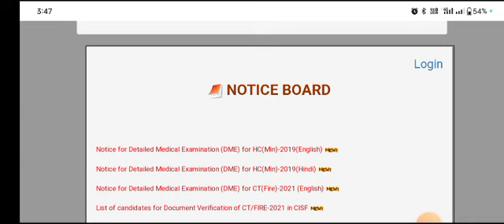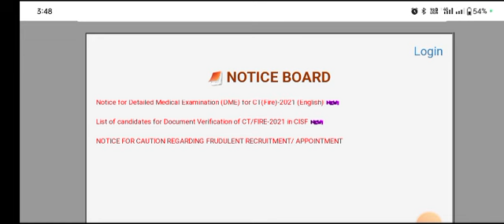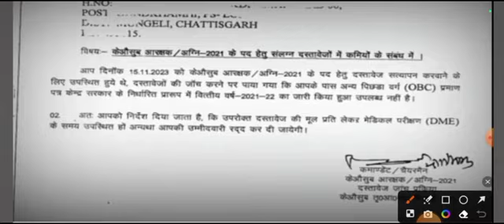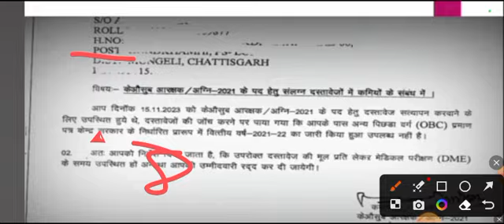Cisf constable Fireman Medical Date 2023🔥/CISF Constable Fireman medical2023/FiremanCUT-OFF2023#cisf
CISF Fireman Medical Admit card ✅ कब आएगा // बड़ी खबर जान लो ||DESCRIPTION FOR .

constable Fireman medical 2023/ CISF constable Fireman medical date 2023. CISF constable Fireman medical kab hoga. CISF constable Fireman medical cut off.

CISF constable Fireman Final cut off 2023. CISF constable Fireman Final cut off Kitna jayega. CISF constable Fireman document kaun kaun sa lagega. cisf constable Fireman documents. CISF constable Fireman document verification mein kaun kaun sa document lagega.
CISF constable Fireman physical document कौन-कौन se lag rahe hain.
CISF constable Fireman Admit card 2022. constable Fireman physical admit card. CISF constable Fireman physical date.